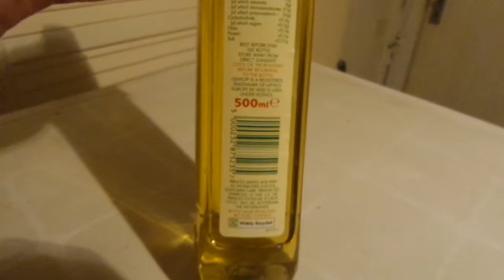i Asda Olivio Olive oil Оливковое масло Англия buy in UK England 20191004